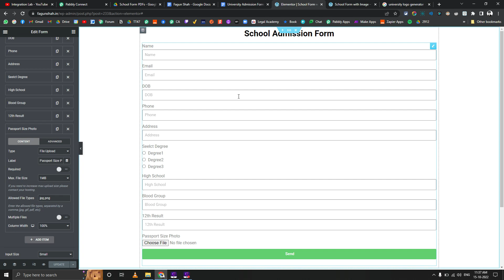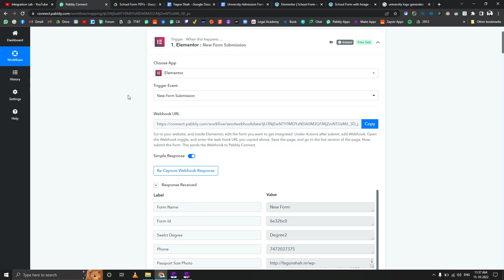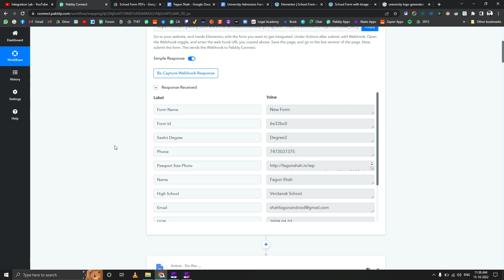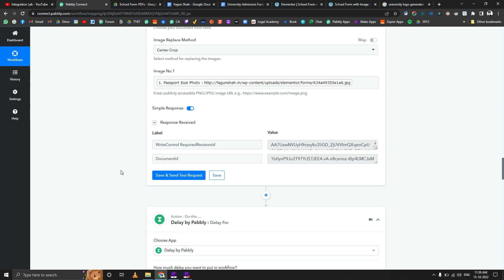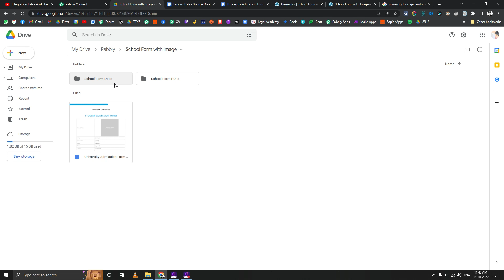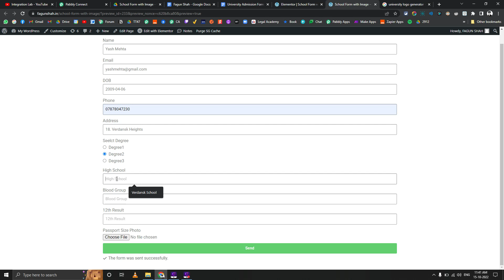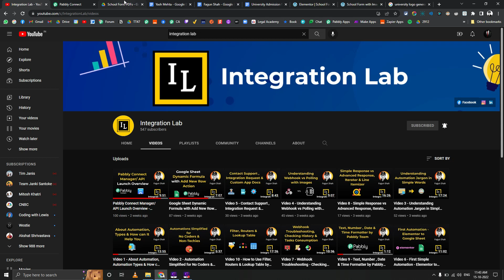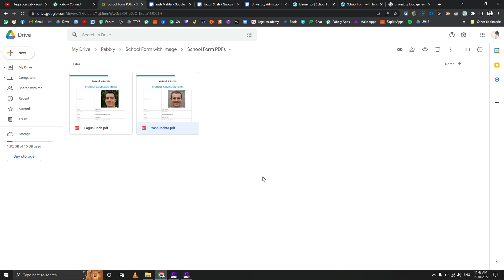Documents with Dynamic Images from Google Doc Template using Pabbly Connect